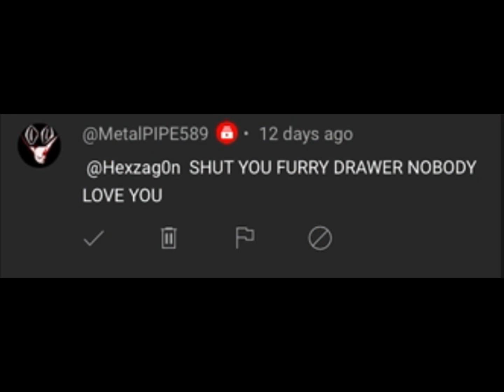doing yet another reacting video/Q&A on my not approved comments